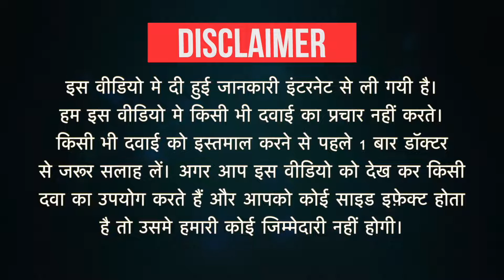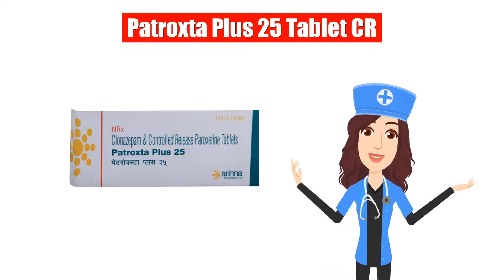Patroxta Plus 25 Tablet CR Uses in Hindi | Side Effects | Dose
Patroxta Plus 25 Tablet CR Uses in Hindi | Side Effects | Dosage

Patroxta Plus 25 Tablet CR Uses in Hindi
Patroxta Plus 25 Tablet CR Use in Hindi
Patroxta Plus 25 Tablet CR Kis kaam aati hai
Patroxta Plus 25 Tablet CR Review
Patroxta Plus 25 Tablet CR Use
Patroxta Plus 25 Tablet CR Side Effects
Patroxta Plus 25 Tablet CR ke Fayde
Patroxta Plus 25 Tablet CR ke fayde in hindi
Patroxta Plus 25 Tablet CR how to take
Patroxta Plus 25 Tablet CR how to use